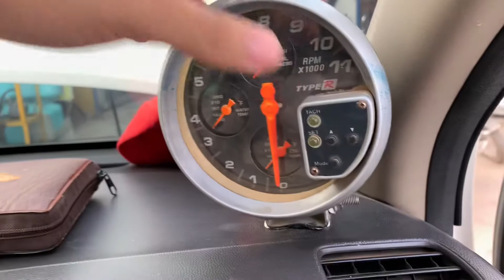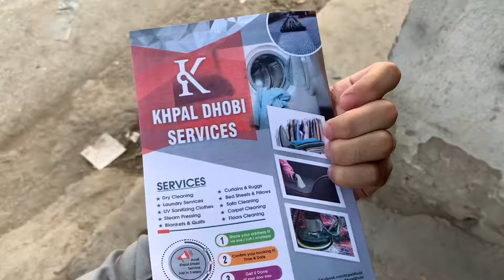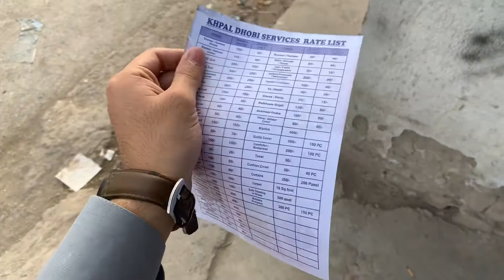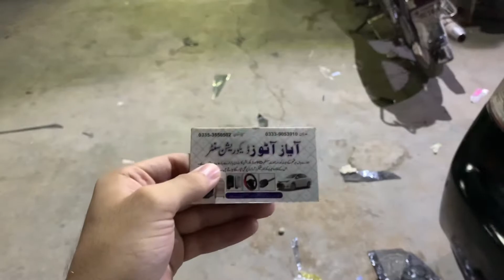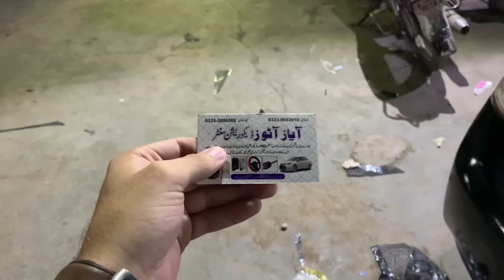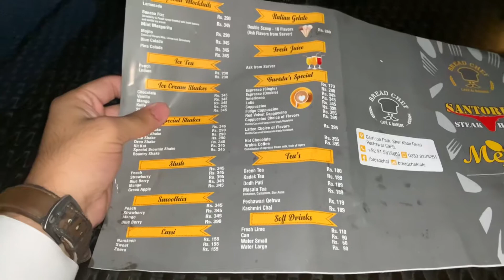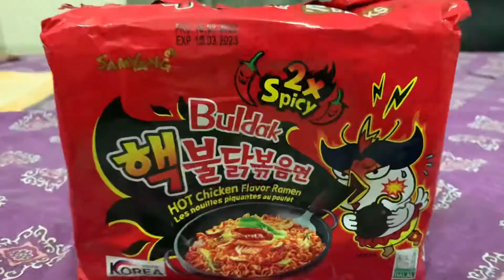Honda Day🫶🏻 | Honda Modification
Khpl Dhobi Services: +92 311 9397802

Ayaz Auto and decorations
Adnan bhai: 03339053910